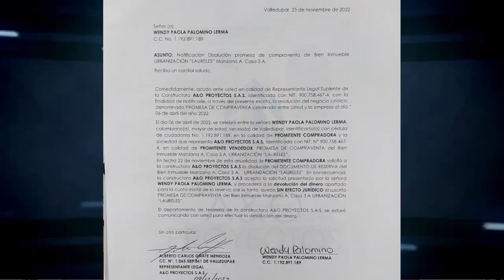MUJER DENUNCIÓ A CONSTRUCTORA POR INCUMPLIMIENTO DE DEVOLUCIÓN DEL DINERO DE PROYECTO DE VIVIENDA